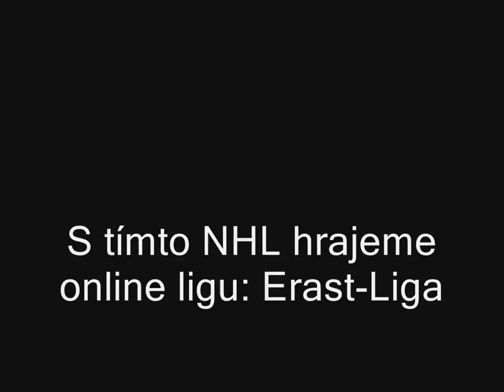[EHA NHL 14] BakaLeague.funsite.cz [CZ]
Pár sestřihů z no
vého EHA NHL 14 s kterým hrajeme NHL online Ligu, která se jmenuje Erast-Liga.
Určitě naší ligu navštivte a zahrate si u nás.
Video pro vás vytvořil Zástupce Hl.Admina Baky.
Doufám, že se video líbilo a omluvte kvalitu.
Song:Bon Jovi - It's my life